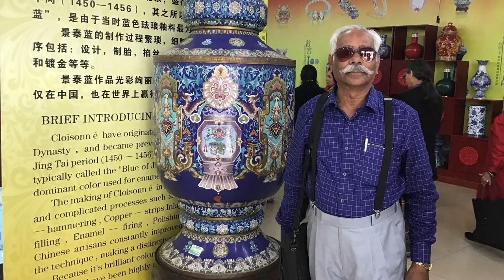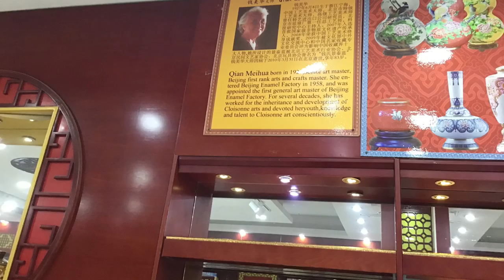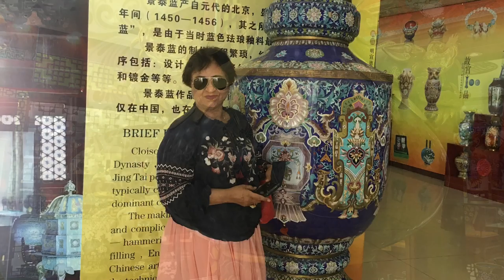CLOISONNE FACTORY IN BEIJING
Cloisonné, a French word meaning "enclosed", is a metal-working technique. It is an ancient technique for decorating metalwork objects. The resulting objects can also be called cloisonné.The decoration is formed by first adding compartments or cells to the metal object. It was mostly used for religious images and jewellery, and by then always using enamel. By the 14th century this enamel technique had spread to China, where it was soon used for much larger vessels such as bowls and vases. The technique is common in China to the present day. Cloisonné enamel objects using Chinese-derived styles were produced in the West from the 18th century.The earliest surviving cloisonné pieces are rings in graves from 12th century BC Cyprus, using very thin wire.